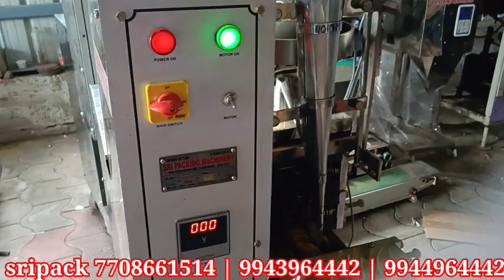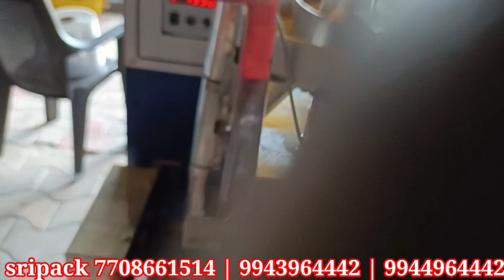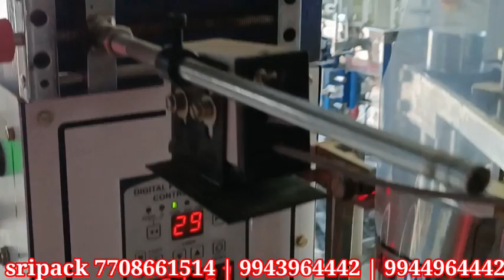2 grams to 5 grams automatic powder machine